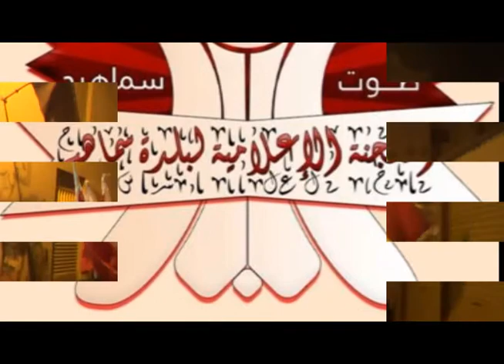البحرين - سماهيج | مسيرة ( رجال صدقوا ) 9/10/2013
صوت سماهيج | خرج أحرار وحرائر سماهيج بمسيرة تحت شعار ( رجال صدقوا ) وقد جابت طرقات و أزقة البلدة وفاءاً للرمز الكبير و شيخ الأمل علي المحفوظ فرج الله عنه  9/10/2013